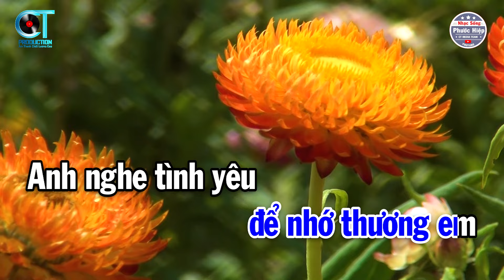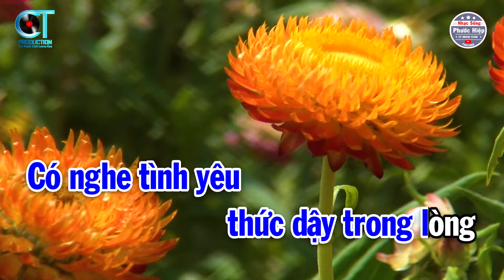Karaoke Nhớ Người Yêu Tone Nam ( Bm ) Nhạc Hay Beat Dễ Hát | Nhạc Sống Phước Hiệp